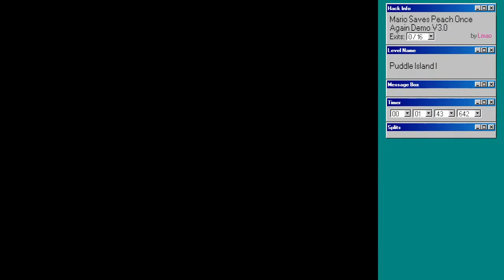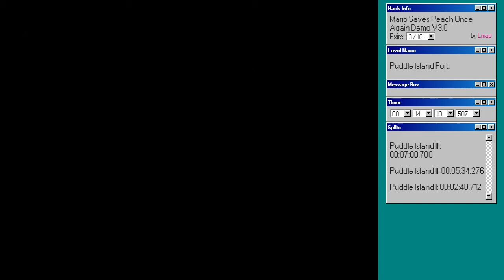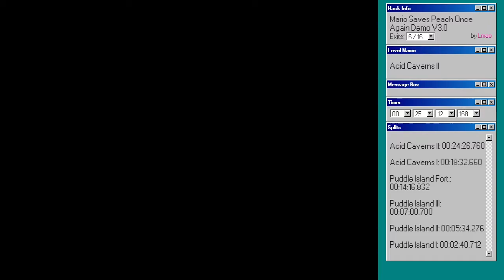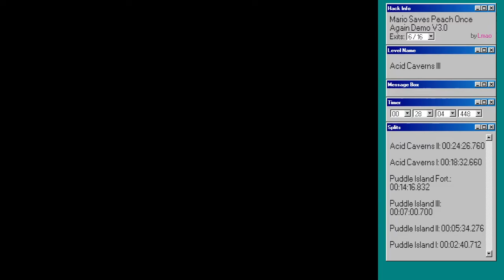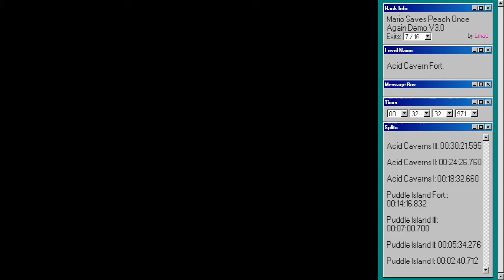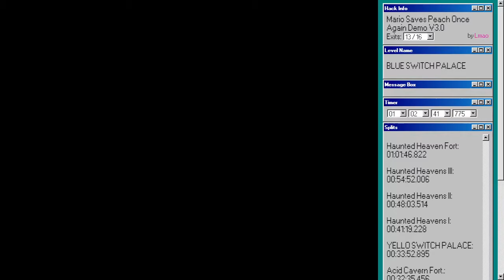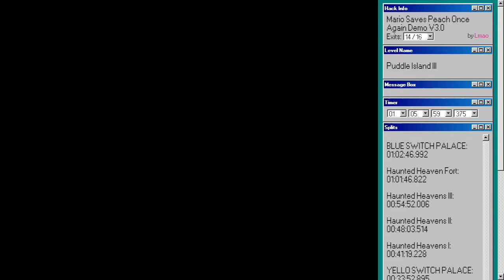"Mario Saves Peach Once Again Demo V3.0" SMW Hack Moderation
Cute little demo. No real issues aside from not flagging Puddle Island III as a double exit level, so it got approved long before I got around to typing this sentence.

Mario Saves Peach Once Again Demo V3.0 by Lmao

Levels:
0:00:00 Start
0:00:59 Puddle Island I
0:03:20 Puddle Island II
0:06:14 Puddle Island III
0:09:18 Puddle Island Fort.
0:15:10 Switch Road
0:16:02 Acid Caverns I
0:19:12 Acid Caverns II
0:26:28 Acid Caverns III
0:31:01 Acid Cavern Fort.
0:33:15 YELLO SWITCH PALACE
0:34:57 Haunted Heavens I
0:42:33 Haunted Heavens II
0:48:43 Haunted Heavens III
0:57:02 Haunted Heaven Fort
1:02:26 BLUE SWITCH PALACE
1:04:08 Puddle Island III
1:06:41 RED SWITCH PALACE
1:07:38 Switch Road